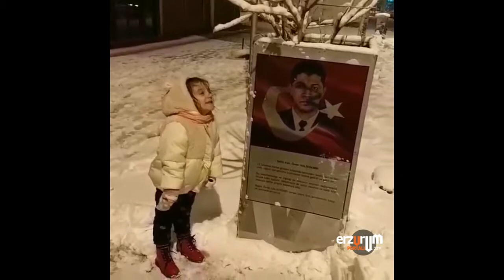Minik Kız, Şehidi Gördü İstiklal Marşı Okumaya Başladı!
‘Zeytin Dalı’ harekatında Erzurum Şehit verdi. Şehit haberi Erzurum’a ulaşmadan dadaşlar diyarında sokakta ailesi ile yürüyen minik kız İstiklal Marşı okumaya başladı.

Erzurum, 4 Şubat 2018 akşamına şehit haberi ile girdi. Milli duyguların zirvesinin yaşandığı bu diyarda, 15 tatil için Rize’den Erzurum’a gelen 5 yaşındaki küçük kız, Erzurum sokaklarında Şehit Ömer Halis Demir’in resmini görüp kendi kendine istiklal marşı okumaya başladı.

Aile, o sırada sosyal medyadan Erzurum’un Zeytin Dalı harekatında bir şehidi olduğunu öğrenmişti. Bu durumu bizlerle paylaştılar. Bizlerde sizlerle paylaşıyoruz.